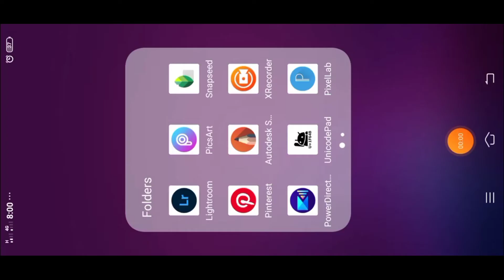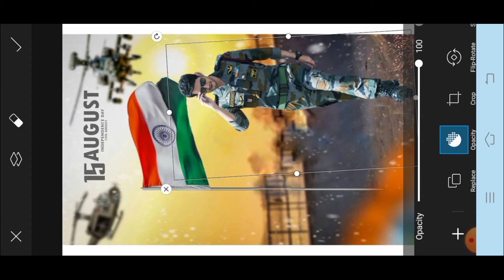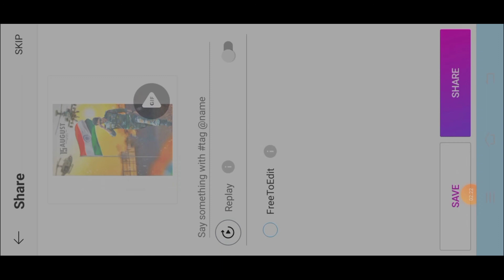picsart editing background change color,picsart editing background change kaise kare, india photo ed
🙏🙏📸I hope aapko yah video pasand aaya hoga isi tarah ke editing video dekhne ke liye mere channel ko subscribe kijiye aur is channel par daily new new video upload hote rahata hei agar aap ko video achcha lagta hai to like jarur karen 🙏🙏📲📱. SR Editing Zone

👓# PicsAatphotoeditingapps
🇮🇳# PicsAatphotoeditingindia

*!! comment 🖊️ and !!*